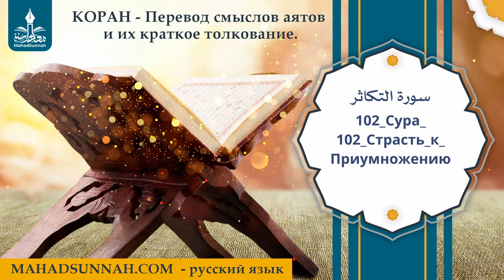102 Сура 102 Страсть К Приумножению سورة التكاثر